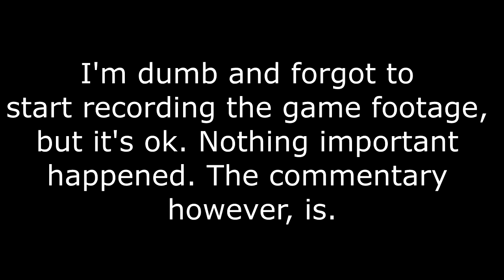Morrowind 9: ANTIFA/HLAALU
I become an anarchist and play Morrowind.